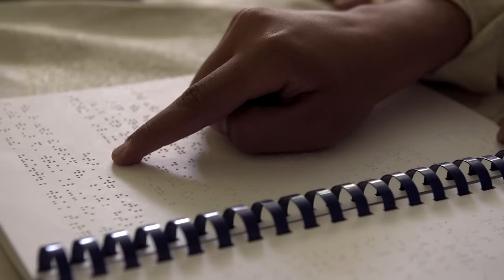Allas rätt till utbildning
Mobin Azad Khan är blind och lär sig läsa på Svenska Afghanistankommitténs skola i Mazar-e Sharif i norra Afghanistan.